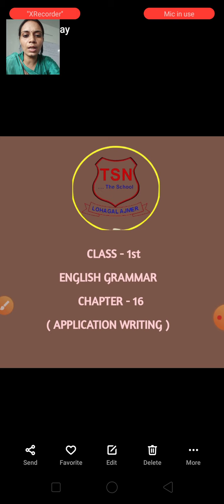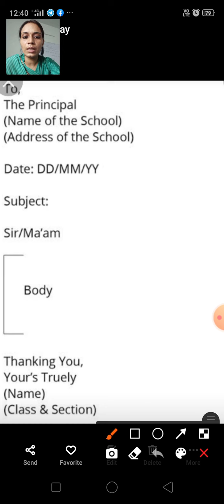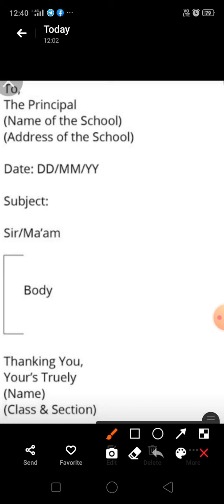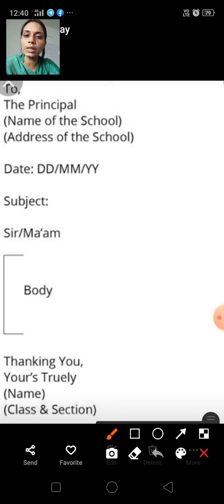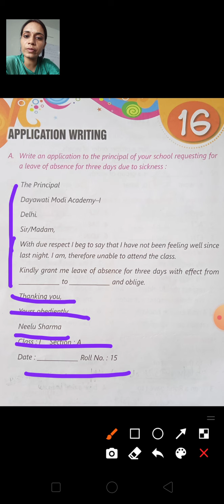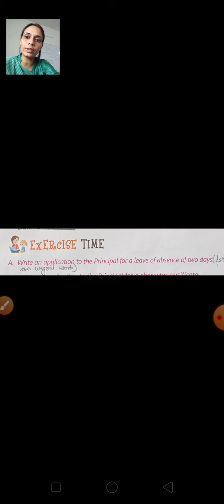cl 1st,eng gra ch 16application writing